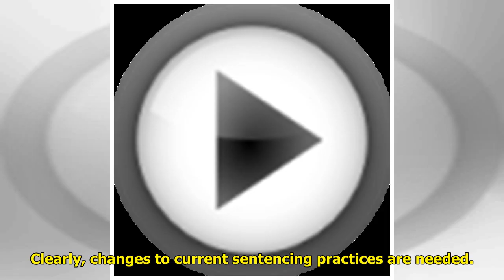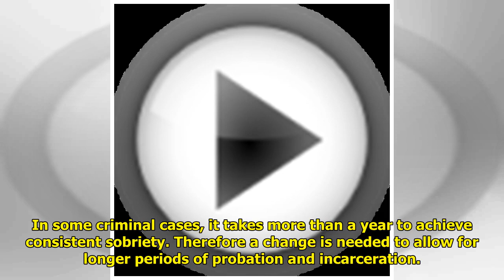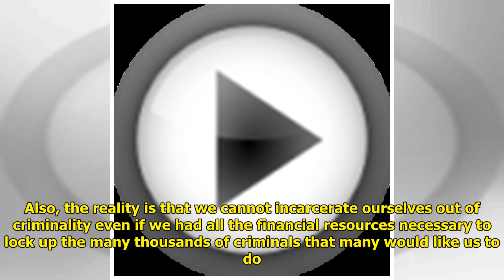Opinion: Any Prop 47 changes must be based on scientific evidence WorldTimes Now